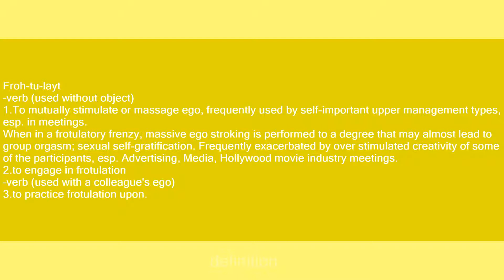Frotulate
Slang flashcards: